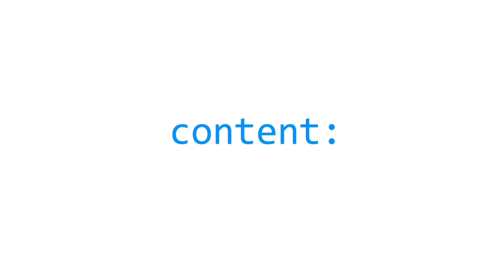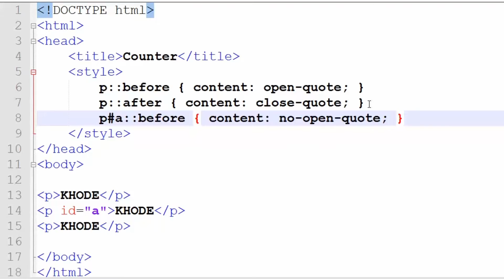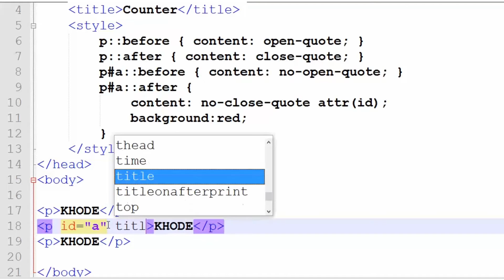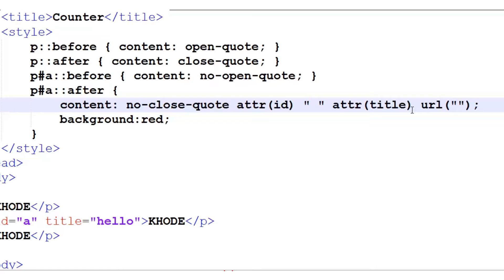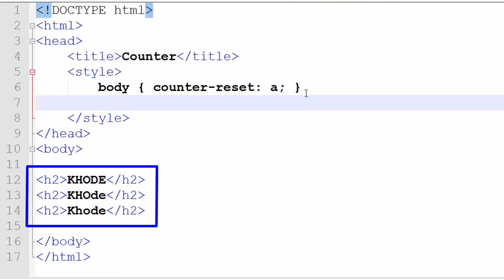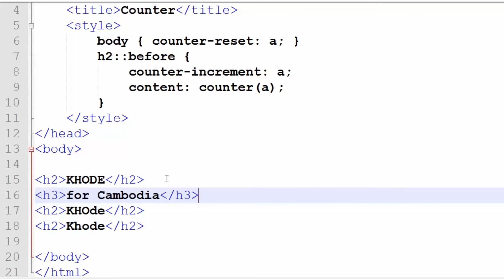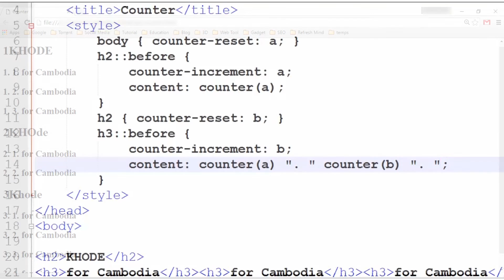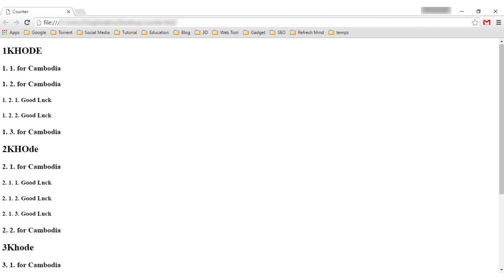១៧ - អំពី Counter នៅ​ក្នុង CSS | KHODE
យើង​នឹង​សិក្សា ស្វែង​យល់​អំពី​ការរាប់​ដែល​ប្រើ​ក្នុង CSS ។ ការ​រាប់​នឹង វា​ដូច​ជា​ការ​ដាក់​លេខរៀង​ដោយ​ស្វ័យ​ប្រវត្តិ​អញ្ចឹង ដែល​យើង​នឹង​ត្រូវ​ប្រើ counter ។